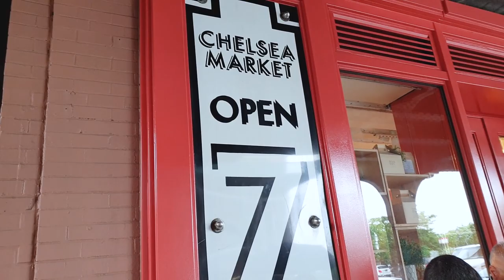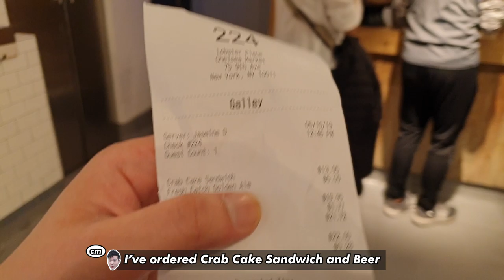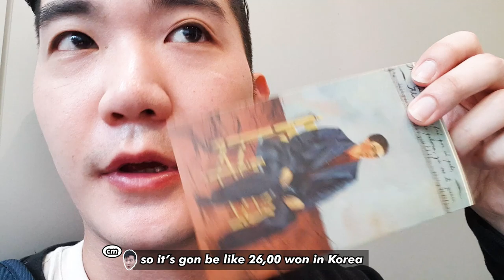[LIT V log] Holly crab!!! in chelsea market & Moma!! in NY food flexing!!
CM went to Chelsea market to get some big ass crab burger on his 3rd day in New York and also went to MOMA to fill his inspiration ! hope you guys feel the vibe with CM thru this video!